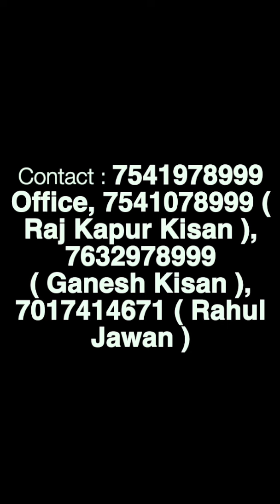1076-Kisan karyashala : केले की शानदार कटिंग, ऑर्गेनिक विधि की भी सहायता ली गई rahuljawan के साथ।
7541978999 Office, 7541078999 ( Raj Kapur Kisan ),  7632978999 ( Ganesh Kisan ),  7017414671 ( Rahul Jawan )

Other Related terms  :
उत्तर प्रदेश में गन्ने का रेट क्या है? 2024 में गन्ने का रेट क्या रहेगा? गन्ने का मूल्य कितना है? यूपी में गन्ना मूल्य कब घोषित होगा? केले का पेड़ कितने दिन में फल देता है? केला कौन से महीने में लगाया जाता है? केला लगाने के लिए कौन सा महीना सबसे अच्छा है? 1 एकड़ में कितने केले के पौधे लगते हैं?
गन्ने में कौन कौन सी खाद डालना चाहिए? गन्ने में ग्रोथ के लिए क्या डालें?गन्ने की अच्छी पैदावार के लिए क्या करना चाहिए? गन्ने की फसल में अधिक फुटाव के लिए क्या करें?
केले के पेड़ के लिए सबसे अच्छी खाद कौन सी है? कौन सी खाद से केले के फल का आकार बढ़ता है? पौधों के लिए केले के छिलके की खाद कैसे बनाएं? क्या यूरिया केले के पौधों के लिए अच्छा है? किसान कर्ज माफी लिस्ट में अपना नाम कैसे देखें up 2024? यूपी में किसानों का कर्ज माफ कब होगा?2024 में केसीसी माफ होगा क्या?
किसान कर्ज माफी योजना लिस्ट कैसे चेक करें?

Banana Farming Techniques in India
Best Seed Varieties for Banana Plantation
Fertilizer Requirements for Banana Plants
Common Diseases in Banana Plants and Their Remedies
Papaya Cultivation Methods in India
Recommended Papaya Varieties for Indian Farmers
Organic Fertilizers for Papaya Trees
Preventing and Treating Papaya Diseases
Sugarcane Farming Best Practices
Top Sugarcane Varieties for Profitable Harvest
Nutrient Needs for Healthy Sugarcane Crops
Managing Sugarcane Diseases Effectively
Agricultural Tips for Banana, Papaya, and Sugarcane
Indian Farmer Guides for Banana, Papaya, and Sugarcane
Eco-Friendly Farming Techniques for Banana, Papaya, and Sugarcane